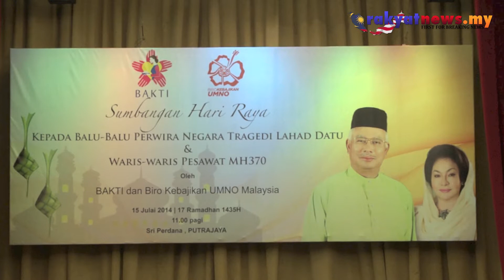Majlis Penyampaian Sumbangan Hari Raya Kepada Waris Perwira Negara Lahad Datu dan Pesawat MH370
Hari raya aidilfitri yang bakal tiba lebih kurang dua minggu sahaja lagi tidak bermakna tanpa orang tersayang, namun persiapan dan kelengkapan anak-anak dalam menghadapi lebaran itu harus disediakan.